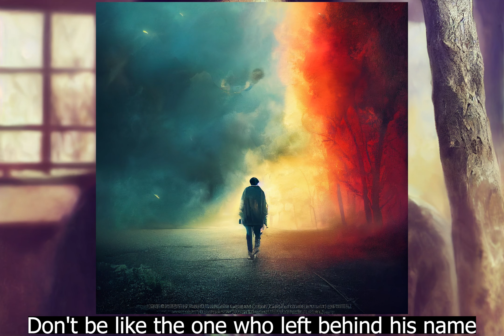Dream Brother - Jeff Buckley - But every lyric is an AI-generated image